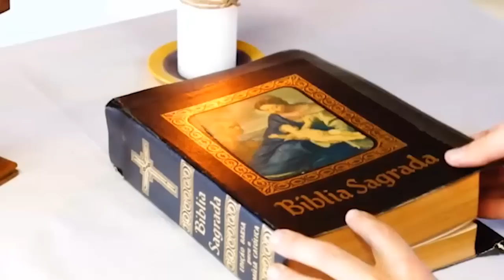22/02/2023 | Cinzas, início da Quaresma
Faça sua oferta pelo:
🟡 PIX: